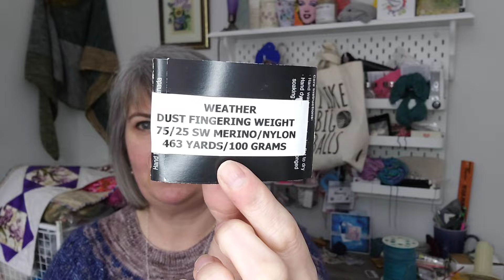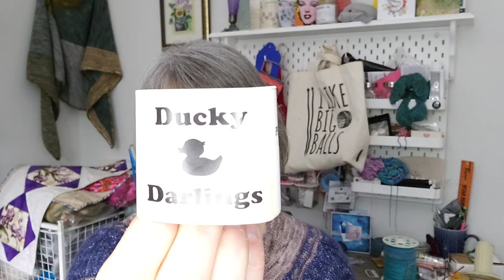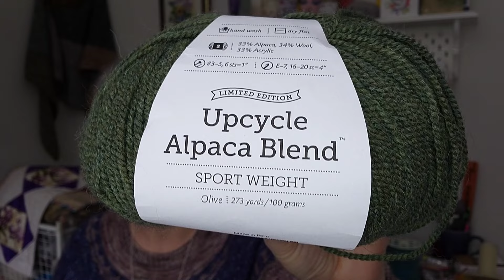Episode 32 - Finished Zweig, Wilfreda and SOCKS!!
Join me as I show you my knitting finished objects, works in progress and yarn.
Thanks for spending some time with me and I can't wait to have a chat!

What I'm wearing:
Wilfreda & Zweig

What I'm drinking - Italian Brunello

0:00 - Intro
6:22 FOs
24:54 WIPs
52:32 Spinning
54:16 Design Chat
1:03:19 Giftaway
1:06:01 Dream & Future Knitting
1:11:09 Acquisitions & Chat

PROJECTS
Finished Things:

DESIGN CHAT
Tittygaga Socks will be the sequel to Tits Up in 2023.  This pattern will launch at the beginning of April as a fundraisier for the Canadian Breast Cancer Foundation.
The heart & rainbow sock is a collaboration with Gingersnap yarns and will launch at Knit City Toronto.

GIFTAWAY WINNER
Congratulations to joydewdney8925!  You are the winner of the Bee stitch marker necklace from Jeanette Walker Jewellery.

- Sock Organizer on Amazon

Amy Palko - @AmyPalko
Kirsty & Tracy - @woolandwishes